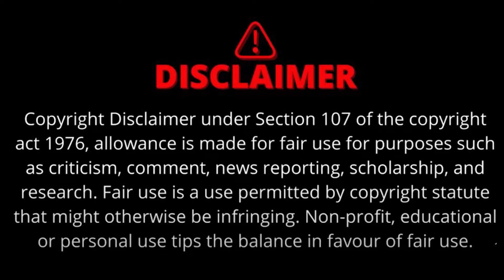Vasundhara Raje पर्ची में नाम देख कर चौंकी | Rajnath का फिर क्या रहा रिक्शन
राजनाथ सिंह ने जब वसुंधरा को वो पर्ची दी जिसमें विधायक दल के नेता का नाम लिखा था...तो शायद वसुंधरा ये उम्मीद कर रही थीं कि उसमें उनका ही नाम लिखा होगा...लेकिन तमाम...हसरते धरी की धरी रह गई...जब वो पर्ची खुली...और वसुंधरा ने पर्ची पर लिखा नाम पढ़ा. पर्ची पर भजनलाल शर्मा का नाम देखकर वसुंधरा ऐसे चौंकी मानों उनके पैरों तले जमीन खिसक गई हो. वसुंधरा कुछ समझ पातीं उसके पहले ही राजनाथ सिंह थोड़ा मुस्कुराए और वसुंधरा को पर्ची छिपाने का इशारा करने लगे।
vasundhara raje, rajnath singh, rajasthan cm, hindi news

The Sootr
Atarangi Media house private limited
3, Indira Press Complex,

THIS IS NOT A TAX RECEIPT OR INVOICE